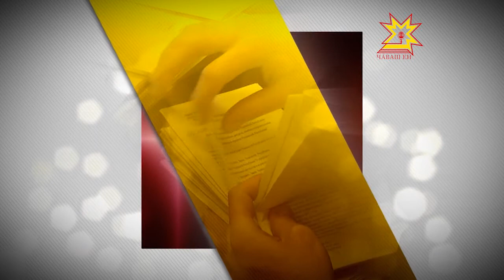Законодатели. Выпуск 25.09.2014